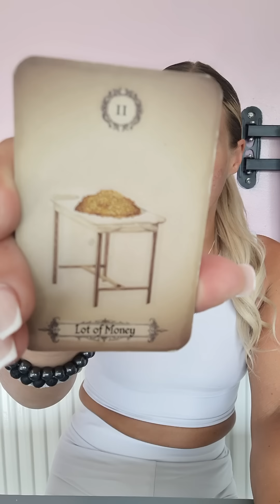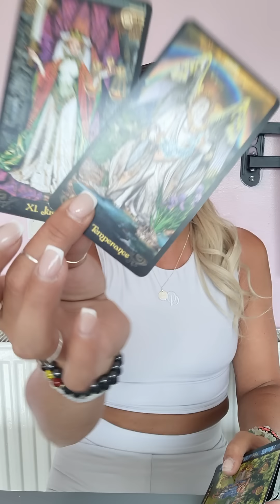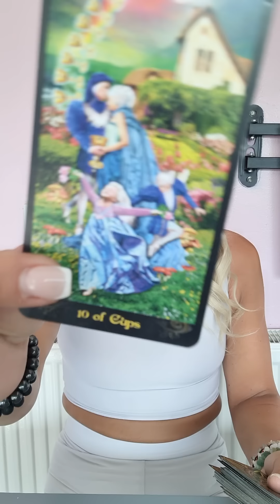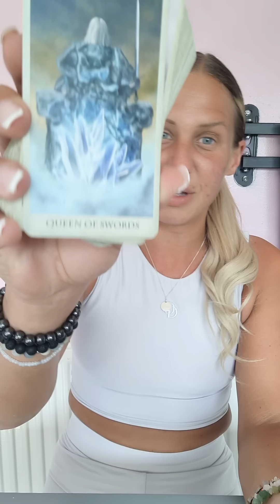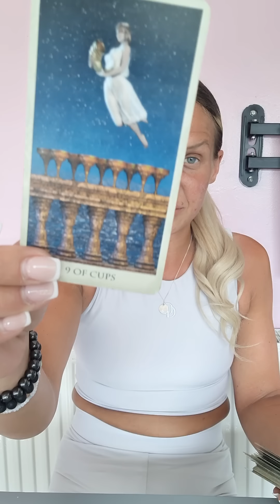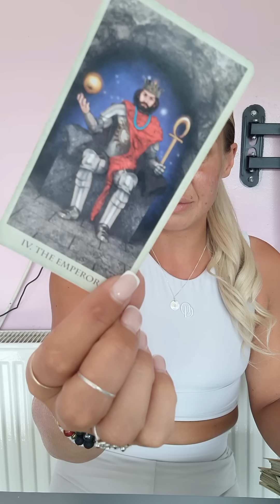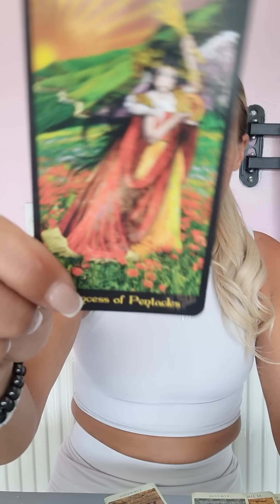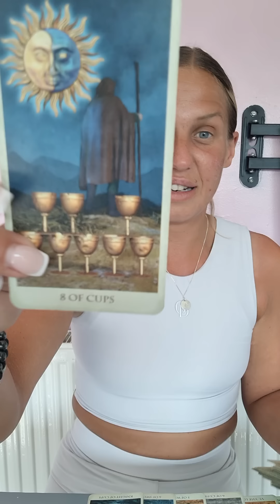♉️♉️ TAURUS!! My Favourite Reading For A While 🙈😂 Don't Hate Me My Gorgeous Bulls 😂👀🔮💜tarot